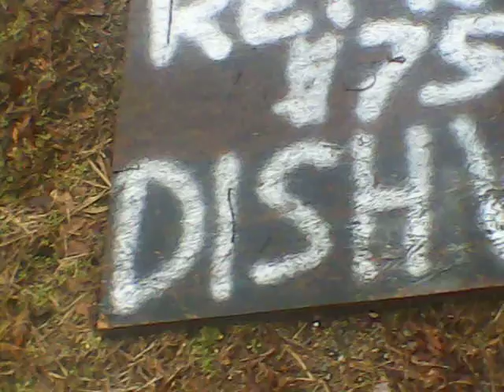The Random Movie Act 1 Part 1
This is an episode of me and my friend Crash Nate heading to the store only to get caught by my mother hehe. Sry for the camera shaking so much and ya know having it upside down a few times hehe.